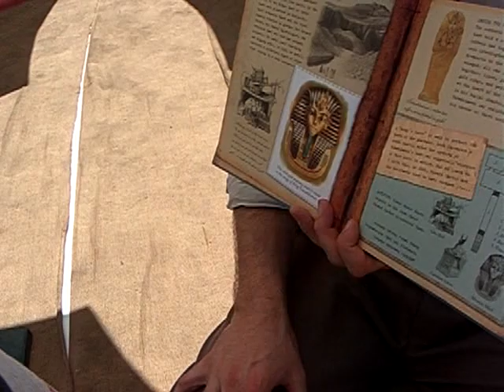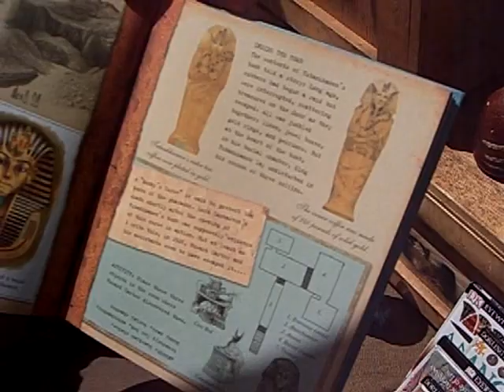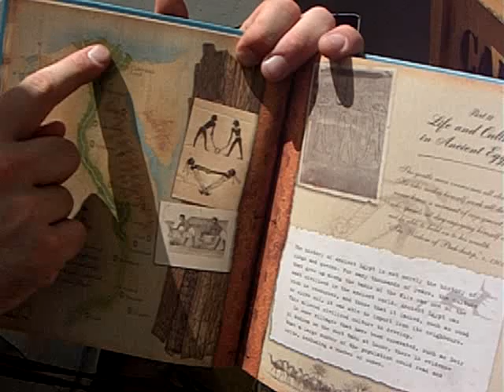Indiana Jones tells a kid about Ancient Egypt & Tutankhamen Part-2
Sunset day Menlo Park CA -2